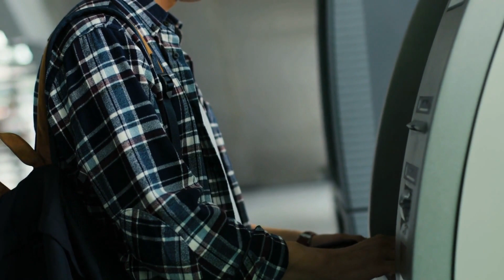Cannabis Clash: New Mexico Governor vs. Homeland Security；Pickleball Fashion: Prince's Target Collab